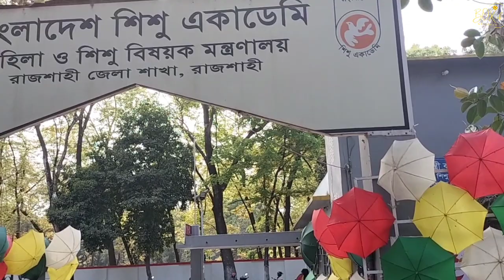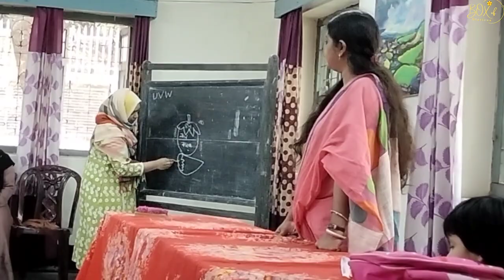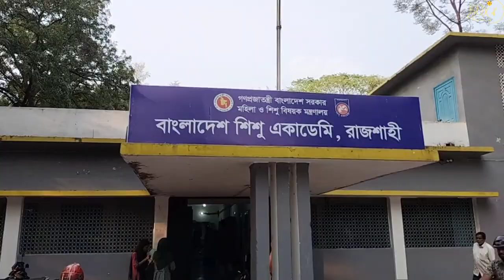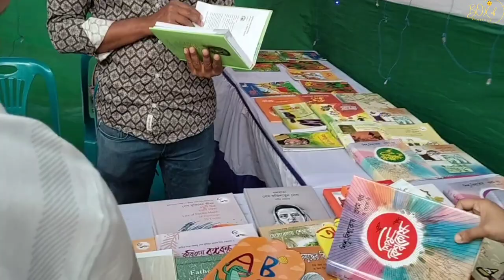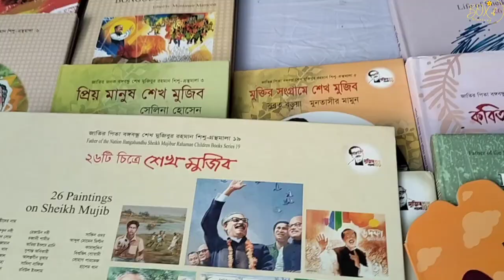বাংলাদেশ শিশু একাডেমি |শিশু একাডেমিতে কেন যাই?Bangladesh Shishu Academy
Hey!
Assalamu alaikum
Today I am going to show you Bangladesh Shishu academy. What will I do and what is there.
Bangladesh Shishu Academy (বাংলাদেশ শিশু একাডেমি) is a national academy for children in Bangladesh. It was established in 1976 to promote children's cultural development and nurture their talents. About 35000 children take training from Bangladesh Shishu Academy every year...

2.